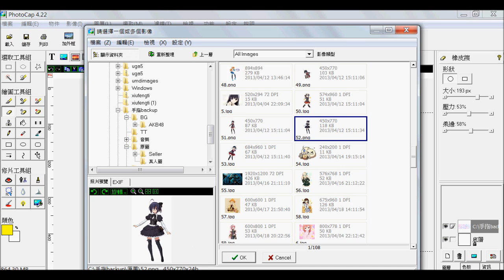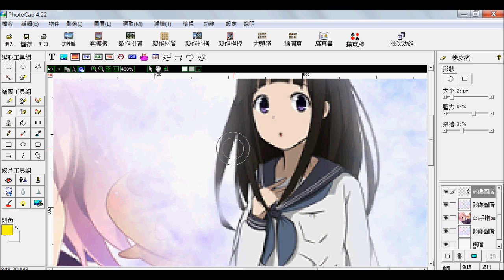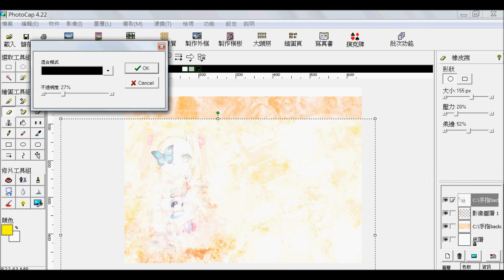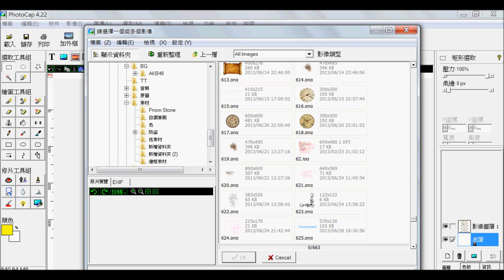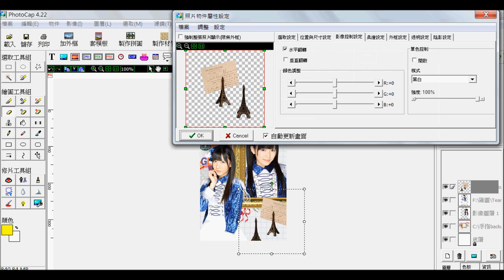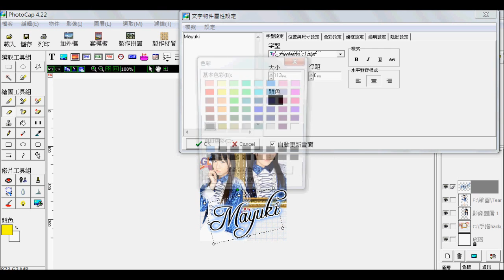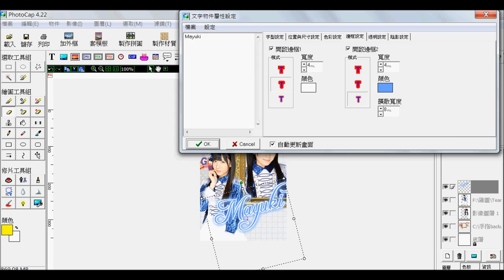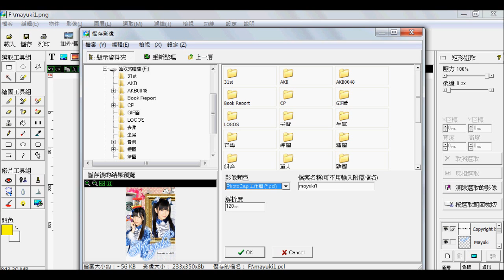Photocap 4.2 去背及實素教學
【Covered By 喬籽】

不 明 白 歡 迎 留 言 發 問 :D